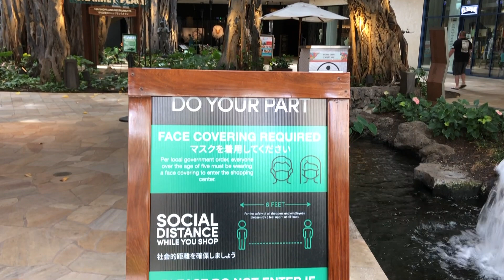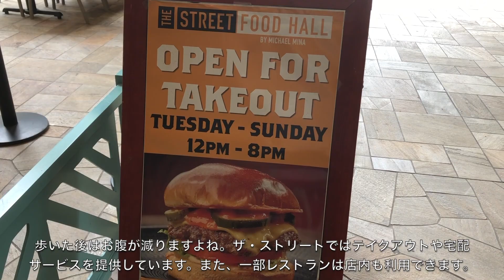ハワイの今！ワイキキ＆インターナショナルマーケットプレイス編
新型コロナの影響で人が消えていたワイキキビーチも最近ではハワイ在住者で賑わっています。ワイキキのインターナショナルマーケットプレイスの様子も一緒に動画でお届けします。

「Myハワイ」　ハワイ現地のオンラインメディア
ほぼ毎日新しいハワイ情報を発信しています！ハワイ好きな方、ハワイ旅行予定の方は要チェック！